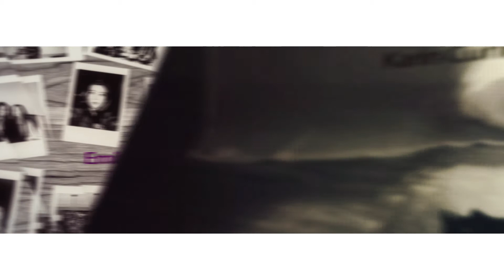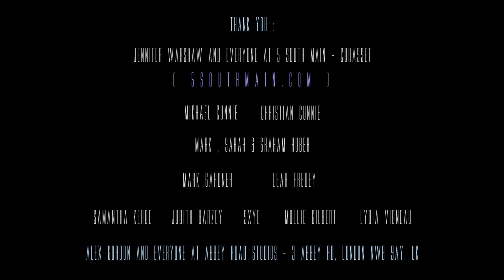Anna Cunnie - Outside Looking In (SUMMER SKY REMIX)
SUMMER SKY REMIX by Michael Carroll
Summer Sky Digital Media - Marshfield Massachusetts USA